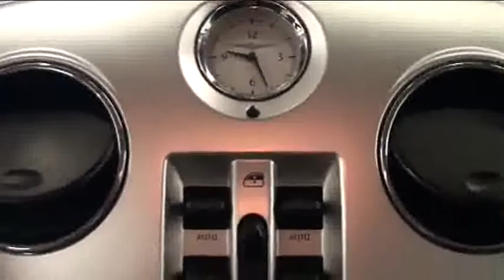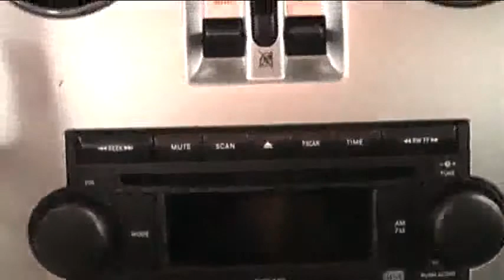2007 Chrysler PT Cruiser White STK# Y704